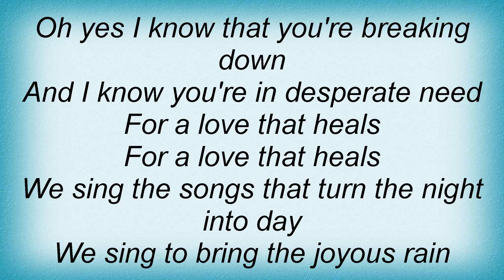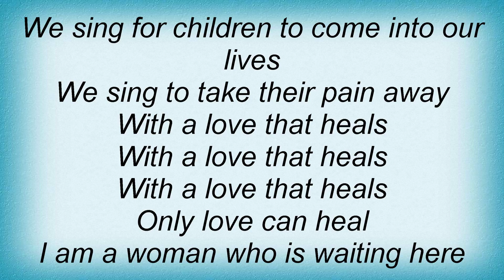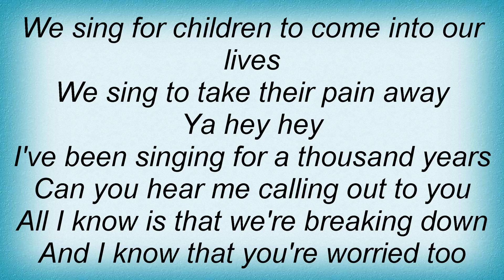Christine Anu - Love That Heals Lyrics